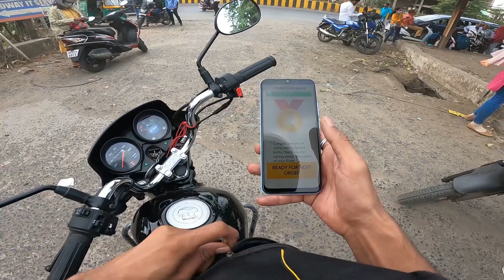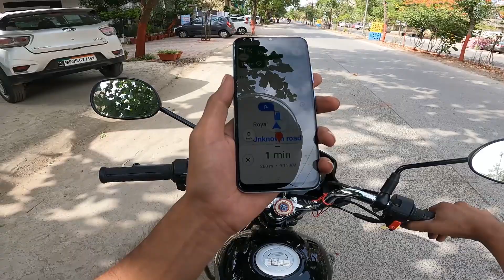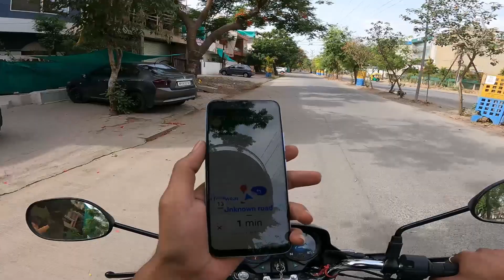I can't follow a map or directions, I still get lost | Indore city tour | GOPRO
indore goprohero9 में इंदौर से हूँ लेकिन नाही चटोरा हूँ और नहीं भियो करके बात करने वाला ,तो साधारण नमस्कार के साथ ,दोस्तों आज फिर आपको इंदौर घुमाते है ,और कैसा रहा आपका सफर बताना न भूलिए गा .

Chattering 0:00
DewasNaka      1:05
Scheme No.78       7:24

realme narzo 50A
HIFFIN® Tempered Glass Screen Protector for GoPro Hero 9
HIFFIN® Helmet Chin Strap Mount
Vega Cliff Black Helmet
GoPro HERO10 Black
GoPro HERO9 Black
GoPro Hero 8 Black